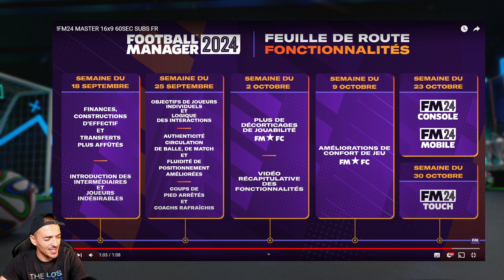Football Manager 2024 : La bande annonce FM 24 et de nouvelles infos !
Dans cette vidéo, je vous parle de Football Manager 2024 (FM24), le jeu ultime de Management de Football, où vous incarnez un entraîneur de Football.

Monsieur Quinton